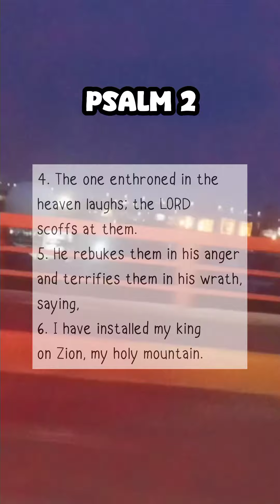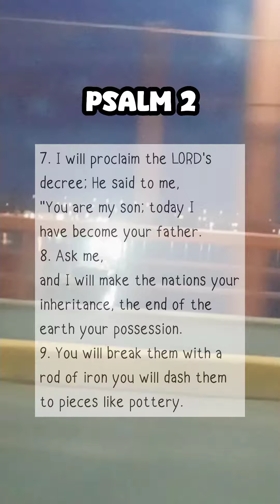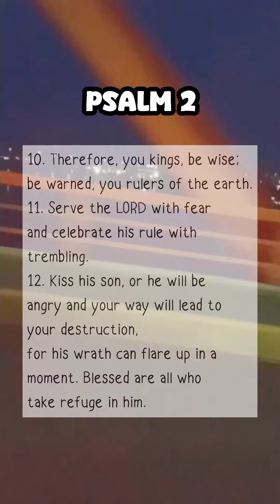PSALM 2 -NIV version | Reading Scriptures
Psalm 2 is a royal psalm that focuses on the sovereignty of God and His appointed king. It highlights the rebellion of earthly rulers against God's authority and emphasizes God's ultimate power and control over all nations. The psalm underscores the importance of submitting to God's rule and acknowledging His supremacy, warning against defiance that leads to destruction.
Psalm 2 ultimately points to the reign of the Messiah, Jesus Christ, as the ultimate fulfillment of God's plan for salvation and restoration.